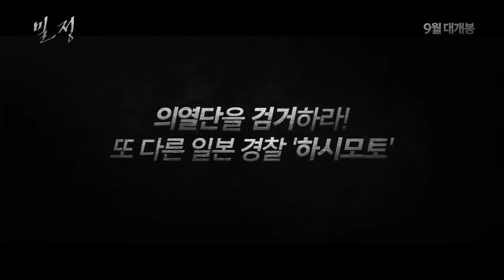'밀정' 캐릭터 영상 'The Age of Shadows' Character Video